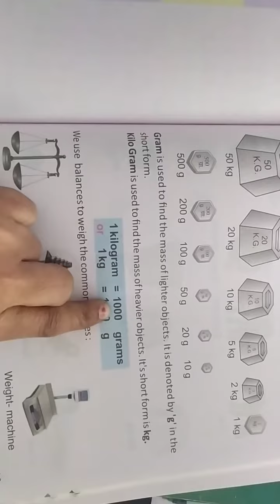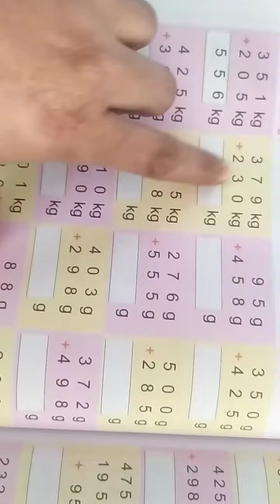Class-2 Subject-Math Unit-8